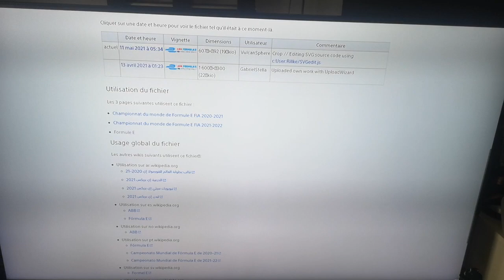Formula E 2020 21 Intro 2021 22 Intro